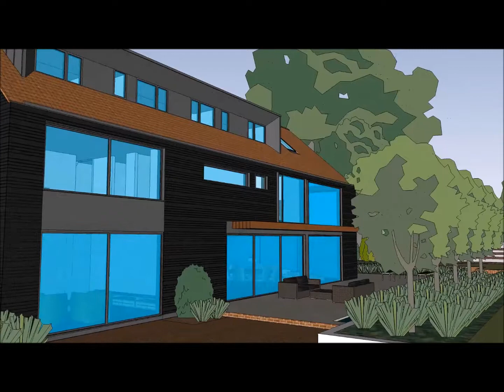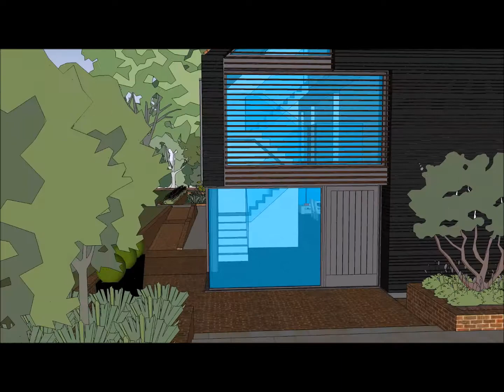Woodview 05 02 17 pdf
Harvey Norman Architects obtain planning permission for new contemporary hose in Cambridge village